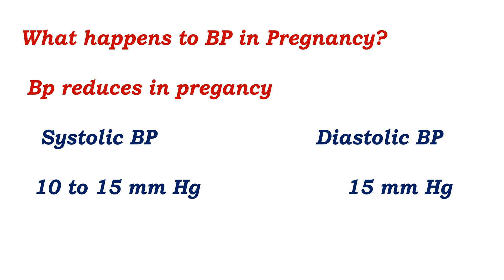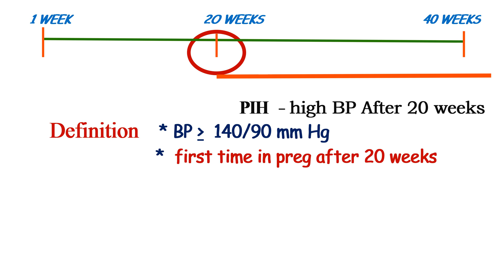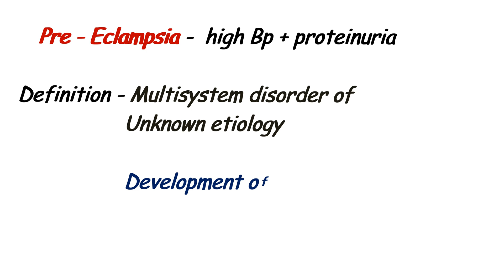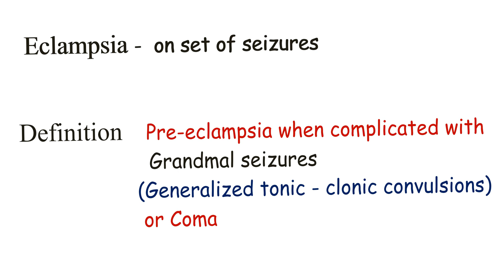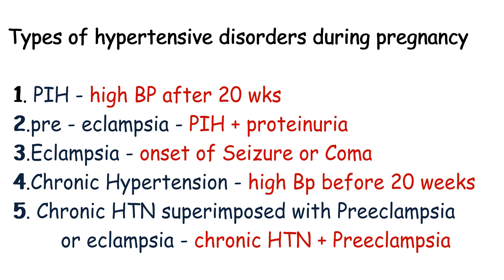Pregnancy Induced Hypertension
Simple explanation about PIH in Tamil